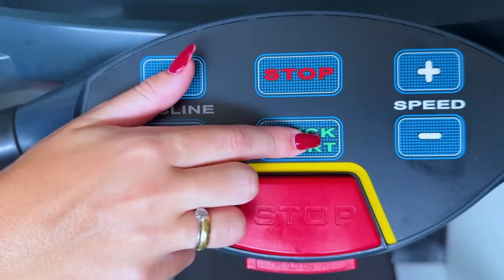FINALMENTE BEIJEI MINHA CRUSH! *olha no que deu!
NESSE VIDEO EU

EDIÇÃO, REVISÃO E POSTAGEM: ⚡️ /        @gellieditor          ⚡️